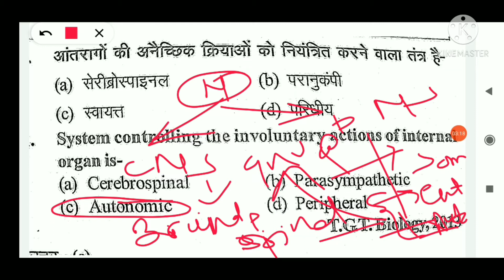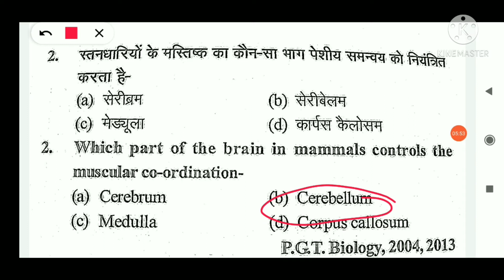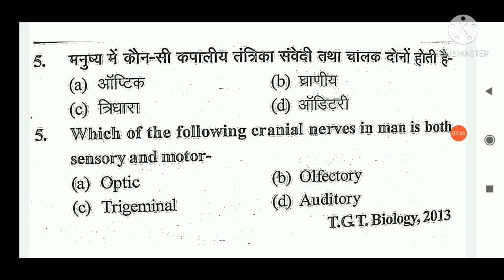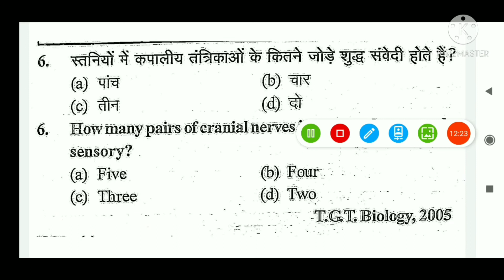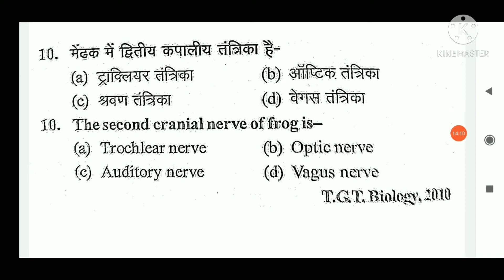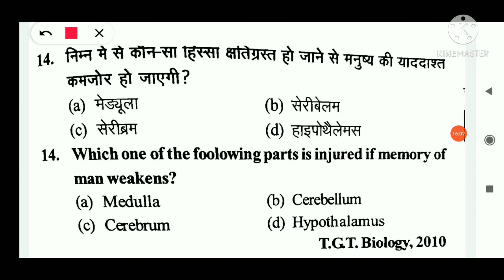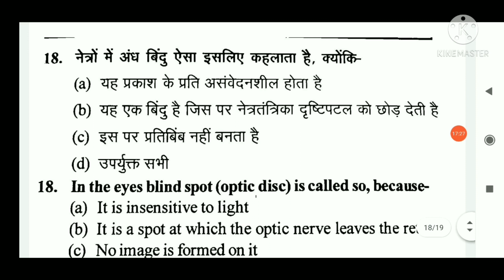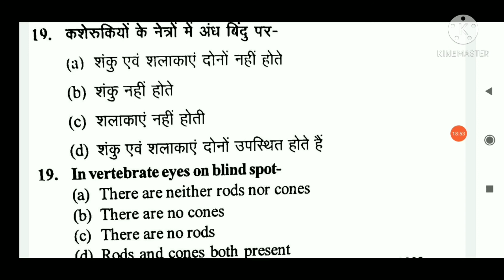Uppsc | uptgt /uppgt exam -2021 || biology | nervous system | previous year questions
Hello everyone in this vedio we will discuss about to objective questions of nervous system .
nervous system
circulatory system
Respiratory system
tgt/ pgt
muscular tissue
- circulatory & respiratory system part -2
- nervous system previous year questions